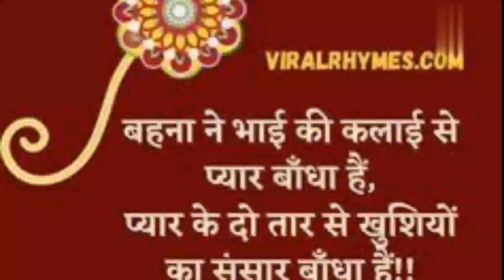Raksha bandhan status Rakshabandhan2021 Raksha bandhan song #new rakshabandhan status#rakhi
raksha bandhan song status
rakhi status
rakshabandhan status
raksha bandhan song 2021 status
raksha bandhan song status 2021
रक्षाबंधन स्टेटस
રક્ષાબંધન ટેટસ